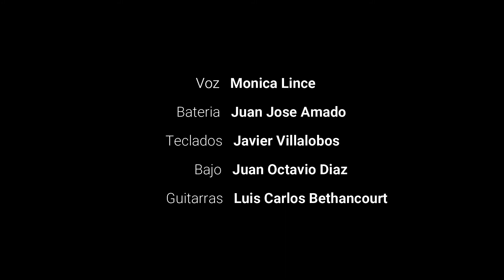Supertramp - The Logical Song Cover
Cover de The Logical Song del grupo Supertramp del album Breakfast in America publicado en marzo de 1979.

Voz: Mónica Lince
Teclados y Coros: Javier Villalobos
Bajo: Juan Octavio Díaz
Guitarra y producción: Luis Carlos Bethancourt
Batería: Juan Amado

Cover of The Logical Song by Supertramp, from their album Breakfast in America, released on March 1979.

Recorded on: June 2020